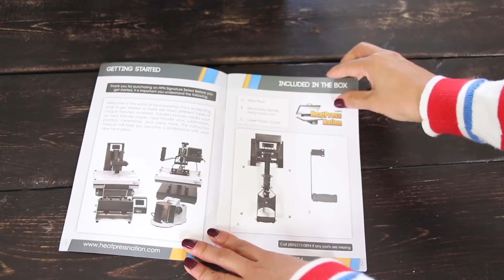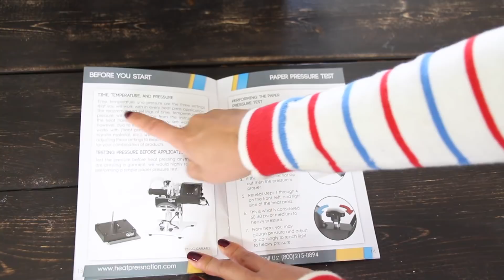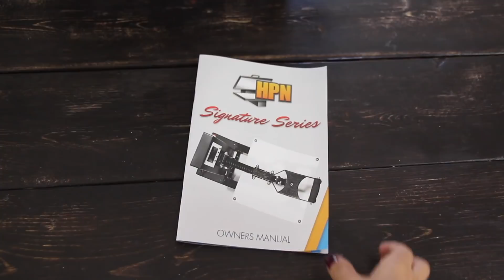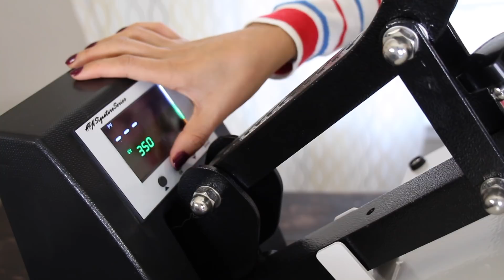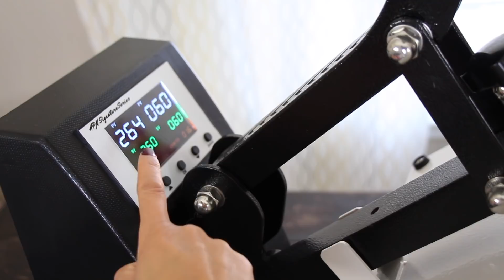Prensa de Calor HPN Signature Series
Hola chicos y chicas! En este video les voy a mostrar todo lo que necesitan saber sobre la prensa de Calor HPN Signature Series de HeatPressNation.

Este es el link directo a la que yo tengo.

Quiero agradecer a HeatPressNation por mandarme esta prensa de calor para hacer este review. Todas las opiniones en el video son las mias.